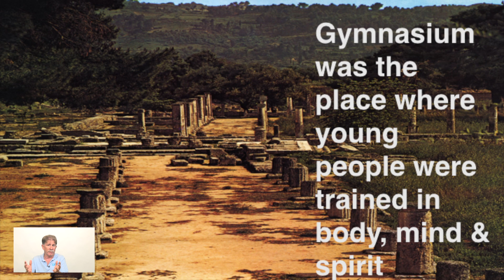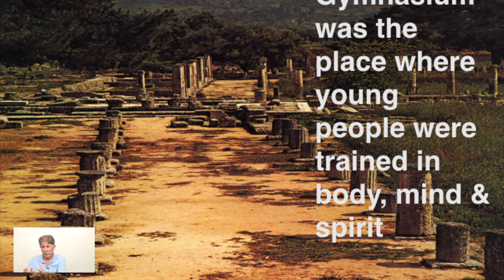AGON Institute of Sports Ministry Barclay #9 Paul of Tarsus Part 2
Paul of Tarsus Part 2 -

The Theology of Competition Course is one of 6 offered by the AGON Institute of Sports Ministry. It provides a Christo-Centric, Biblically-Based foundation for establishing a Theology of Competition & Sport.

This 9th session (part #2) continues the overview of the background of the Apostle Paul in relationship to 1st century athletics.  It describes the world he grew up in and later traveled in.

What emerges from this overview is a better understanding of how Paul was positioned by God to understand the athletics of his day and how the Holy Spirit inspired him to write portions of the Holy Scriptures.

These insights will enable Sports Ministers, coaches and athletes to better be able to interpret and apply biblical principles to sport and competition.  Overall, this course is designed with a goal of equipping Sports, Recreation and Fitness Ministers for Strategically-Relevant and Efficiently-Effective Evangelistic-Disciplemaking.